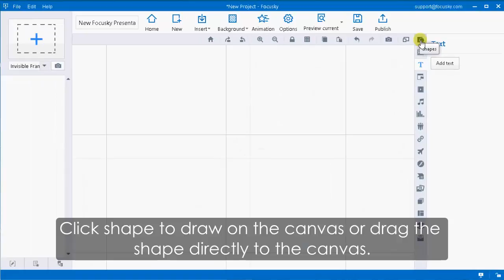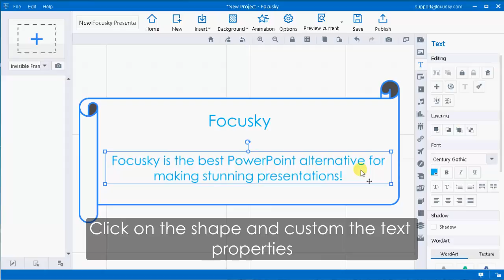Focusky Tutorial：2 Methods to Add Text to the Shape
You can not only add text to the shape but also customize the text properties as well. There are 2 methods for you to add text to the shape.